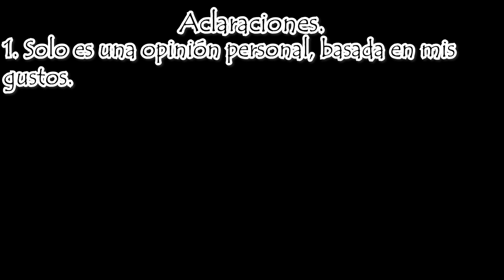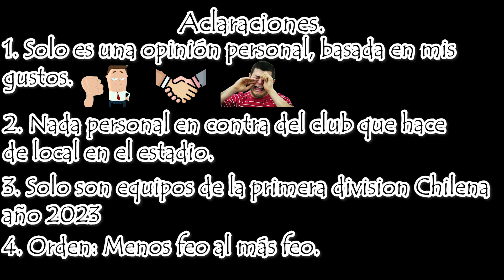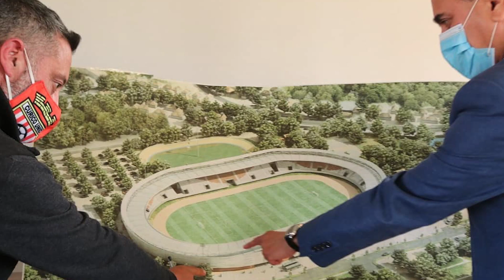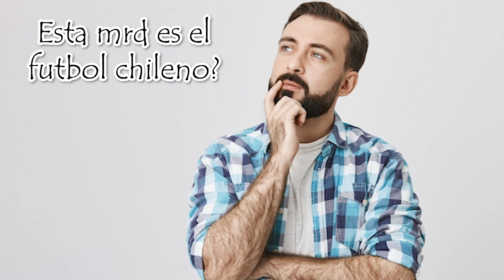TOP 5 estadios más feos de la primera división chilena 2023 🇨🇱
Descubre los estadios que a mi juicio son los más feos de la primera división chilena 2023.